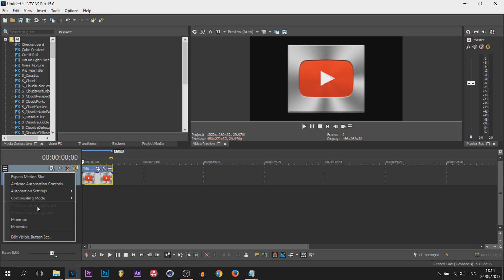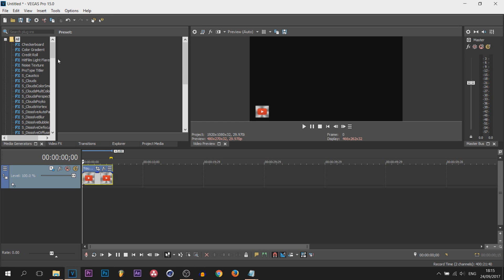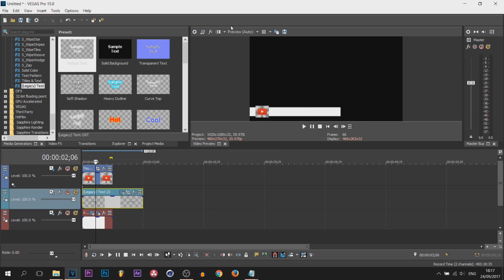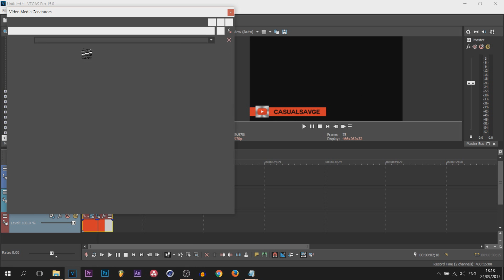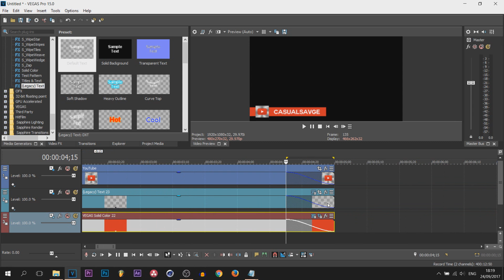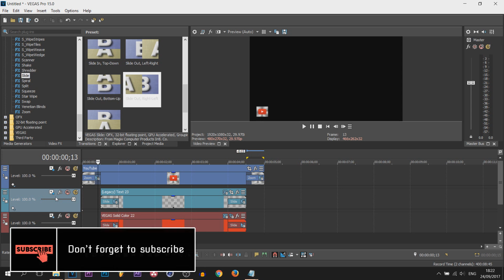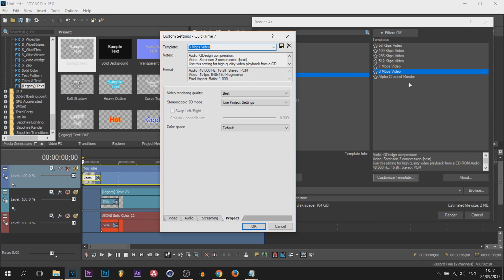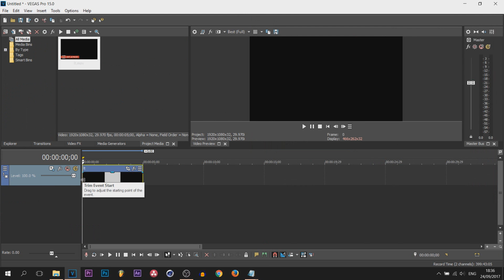How To: Make Lower Thirds in Vegas Pro 15